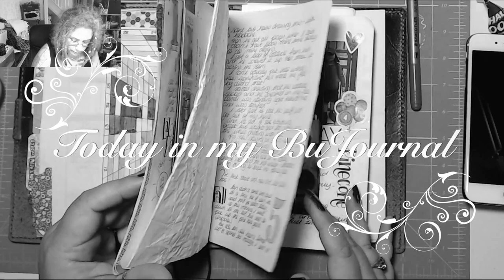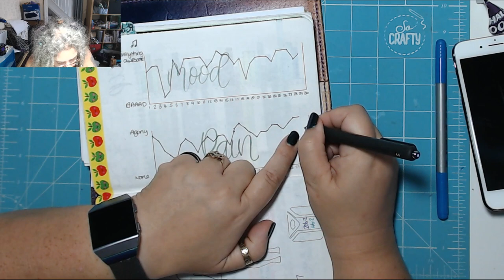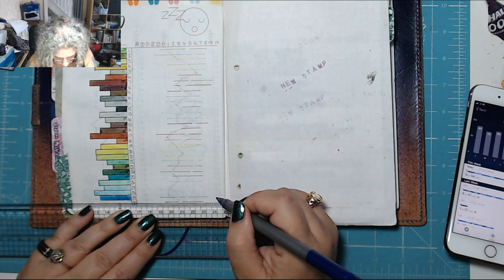More Rain! Today in my BuJournal 30th September 2019